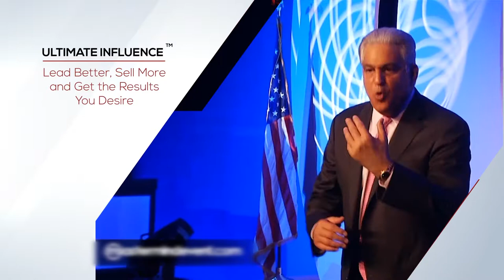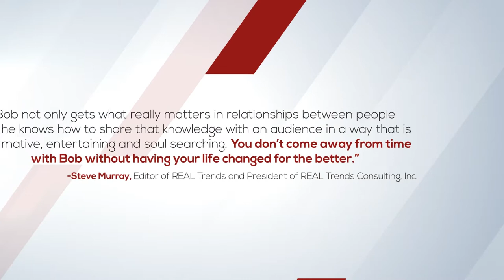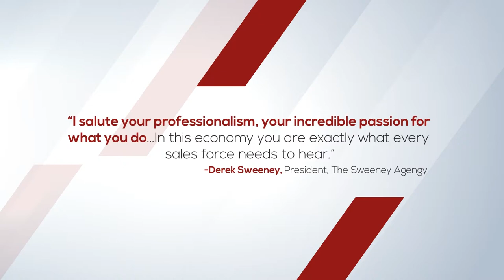Bob Burg- The Go Giver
Bob Burg, author of the Go Giver, and a keynote professional speaker discusses how to shape our communication and perceptions so to create a brighter better future for ourselves and those around us.
The Go Giver is a story about Joe. Nearly a decade since its original publication, the term “go-giver” has become shorthand for a defining set of values. Today this timeless story continues to help its readers find fulfillment and greater success in business, in their personal lives and in their communities. A must read for all successful leaders.